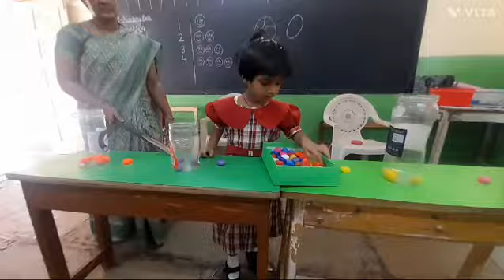School activities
Video from RJ